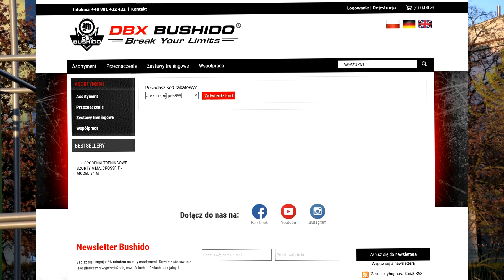5 ĆWICZEŃ, KTÓRE POMOGĄ CI W *PODCIĄGANIU/PULL UPACH*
Nową serię filmików pod tytułem "5 ĆWICZEŃ, KTÓRE POMOGĄ CI W" różnych figurach i ćwiczeniach (np: l-sit, handstand, front lever back lever, podciągnięciach itp)". Mam nadzieję, że taka seria filmów Wam się spodoba i pomoże w krótkim czasie dojść do wymarzonego elementu albo ćwiczenia.

►PLANY TRENINGOWE
Zapraszam do pisania wiadomości prywatnej :)